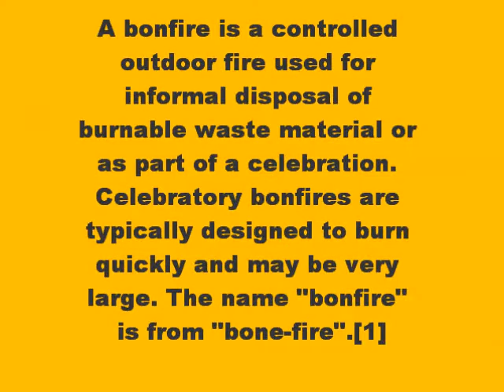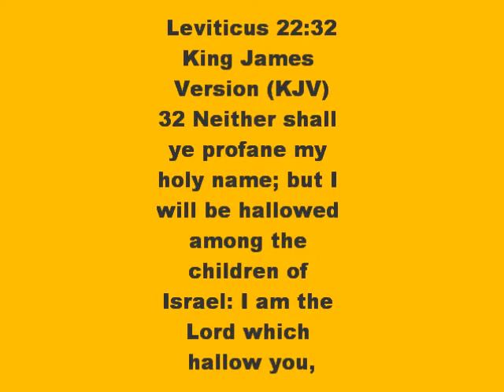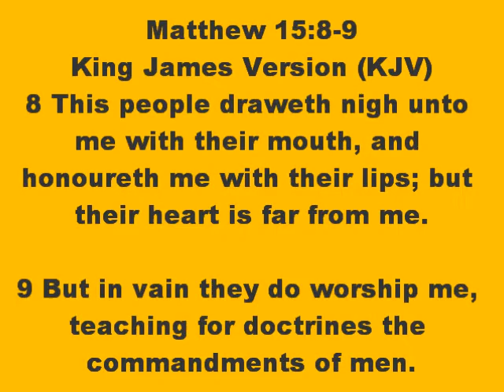WOE TO THEM THAT CELEBRATE HALLOWEEN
HEBREW ISRAELITES,HEBREW ISRAELITE,GMS,GREATMILLSTONE,YAHAWAH,YAHAWASHI,BIBLE,TRUTH